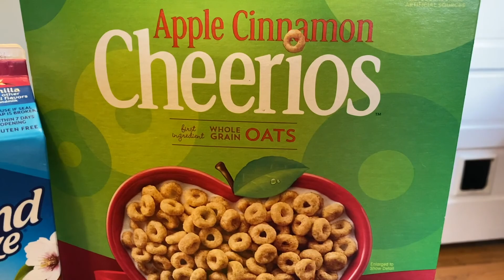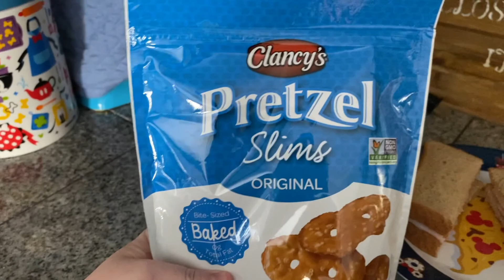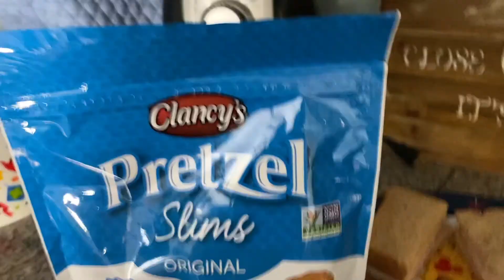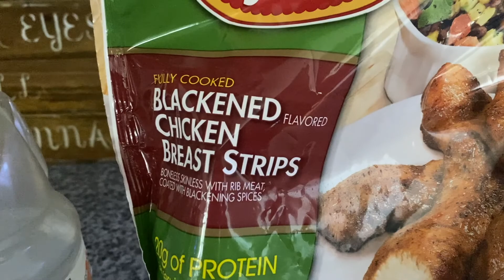WHAT I EAT IN A DAY TO LOSE WEIGHT! - NEW WEIGHT LOSS GOAL- WEIGH IN CHAT - My WW BLUE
Hi friends! I'm back with another Weigh-In Chat and What I Eat in a Day! I finally feel like I've gotten back on track and I've set myself a new goal for my vacation!